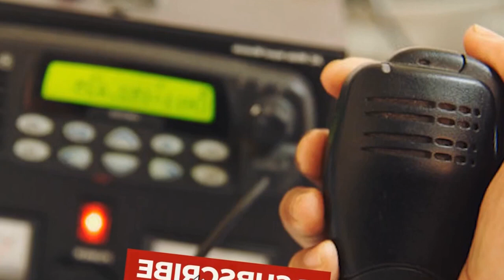When This Elephant Refused To Move, The Man Used A Binocular And Saw Something Heartbreaking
When a man was travelling through an African wildlife preserve, he witnessed a lone elephant stood some way down the road, refusing to move. He patiently waited in the baking sun, but after an hour, the elephant still hadn’t moved. Knowing better than to approach the massive animal, the man eventually grabbed his binoculars to check out the issue a little closer, but what he saw broke his heart and left him with a sense of dread and sadness. This truly is a story that will leave you with tears in your eyes!
↓ ↓ Keep Reading!↓ ↓ --

Animal Rescue wants to bring via actual true stories education and entertainment to all English viewers. We publish top 10, top 5, trending stories, storytime, stories in english and interesting stories. We are inspired by channels like Wonderbot, Extreme Trends and Did You Know to make these types of video’s. Do you have an idea for a video topic?